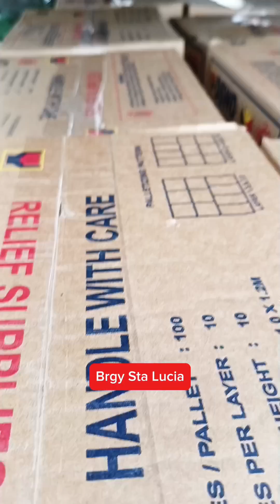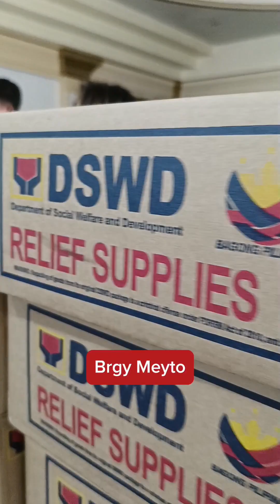RELIEF OPERATION PARA SA MGA NABAHA AT APEKTADO NG BAGYONG CARINA, TULOY TULOY NA SINASAGAWA